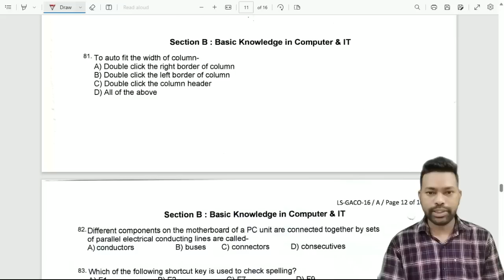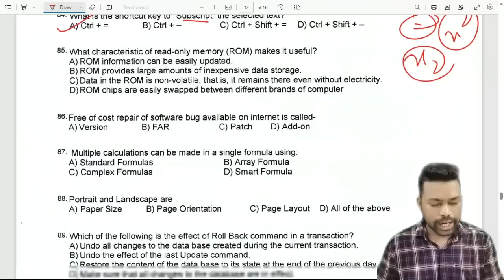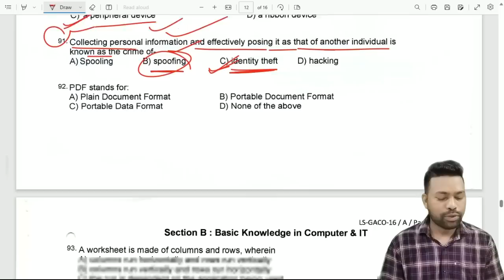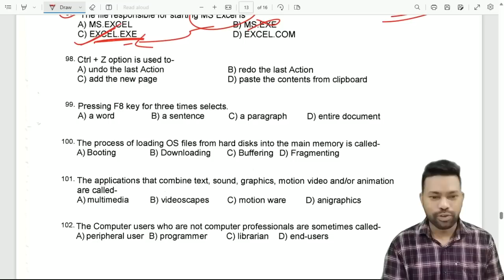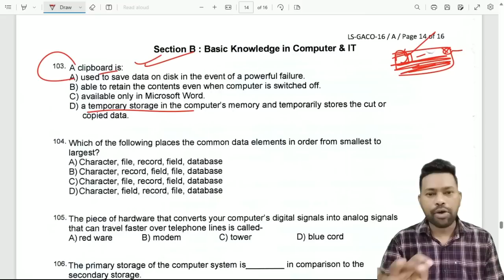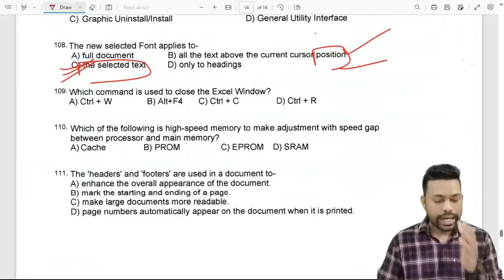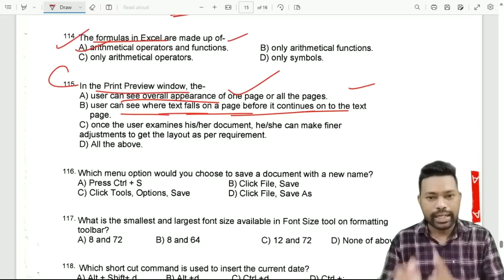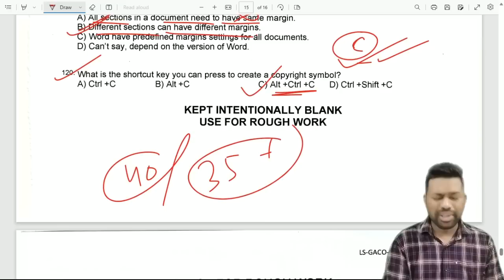OSSSC Anganwadi Supervisor previous year Questions Computer Solution || By Sunil Sir